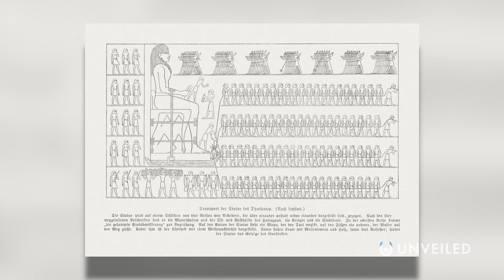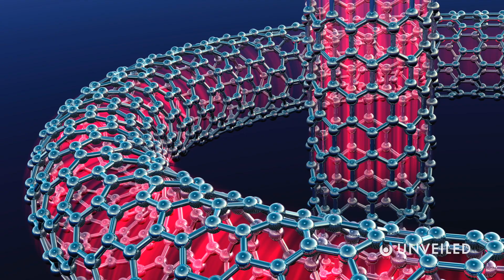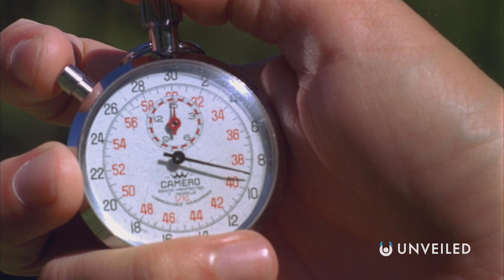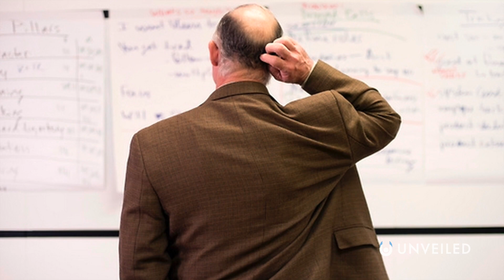Did Ancient Civilizations Have Modern Technology? | Unveiled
More than one hundred billion people have lived and died on Earth throughout its history, but is modern society REALLY the most advanced we've ever been?

We know that ancient civilizations achieved some incredible things - from the pyramids, to the Easter Island statues to Stonehenge - but we don't really know HOW they did it. Some say "ancient aliens", but perhaps there's a different reason for our ancestors' success...